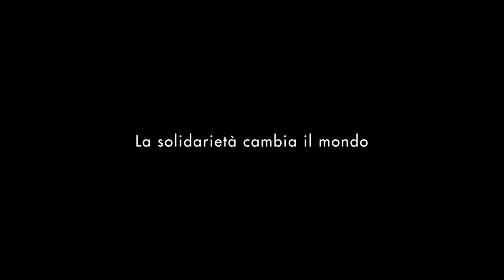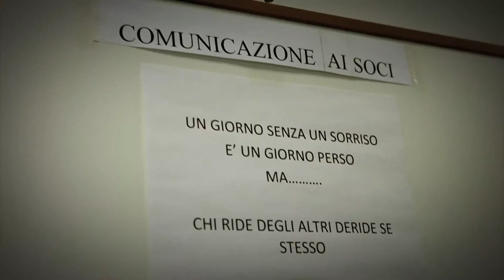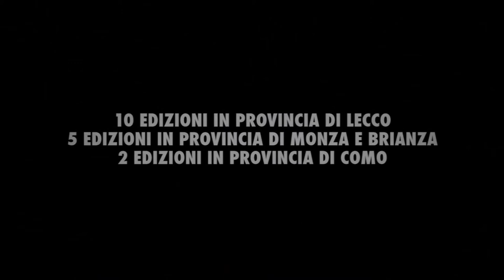Premio Costruiamo il Futuro 2013 - Presentazione